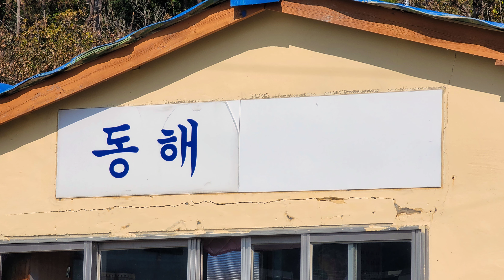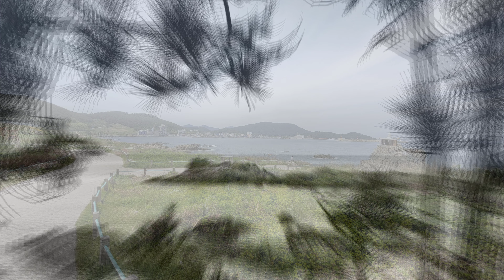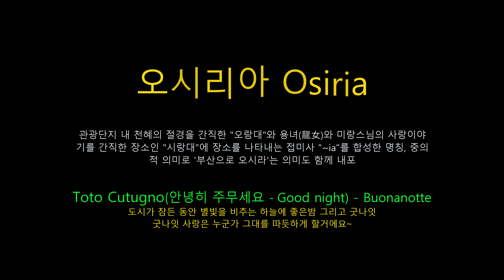오시리아(Osiria)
관광단지 내 천혜의 절경을 간직한 "오랑대"와 용녀(龍女)와 미랑스님의 사랑이야기를 간직한 장소인 "시랑대"에 장소를 나타내는 접미사 "~ia"를 합성한 명칭, 중의적 의미로 '부산으로 오시라'는 의미도 함께 내포

Toto Cutugno(안녕히 주무세요 - Good night) - Buonanotte
도시가 잠든 동안 별빛을 비추는 하늘에 좋은밤 그리고 굿나잇
굿나잇 사랑은 누군가 그대를 따듯하게 할거에요~